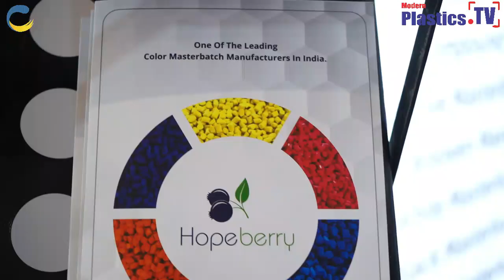An Exclusive Interview With Mr. Jaydeep Hope Berry India | Modern Plastics TV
An Exclusive Interview With Mr. Jaydeep Hope Berry India by Satnam Singh | Modern Plastics TV  at plastfocus 2024, 1 to 5 February YASHOBHOOMI (India International Convention & Expo Centre)

DYNAMIQE GREENTECH LLP is a prominent masterbatch manufacturer, supplier, and exporter in Ahmedabad that offers innovation-driven best solutions, and implement cost-effective approaches. Our vision is to transform customer’s business by providing the best quality plastic masterbatch.

YASHOBHOOMI (India International Convention & Expo Centre)Located in Dwarka, New Delhi, IICC is India's largest convention and exhibition centre.

IICC offers a mixed purpose tourism experience with the best location, convenient transportation, as well as various commercial facilities.

Follow Social
 /@ModernPlasticsTV      (2100 plus videos)
 Follow Social
 / ginujosephindia    (5000 + 29000 Plus on page + 500,000 on different
pages and groups)
 / ginujosephi (53,000 plus followers)
 / ginujoseph   (24,000 Plus Followers)
 / ginujoseph   (1200 Plus Followers)